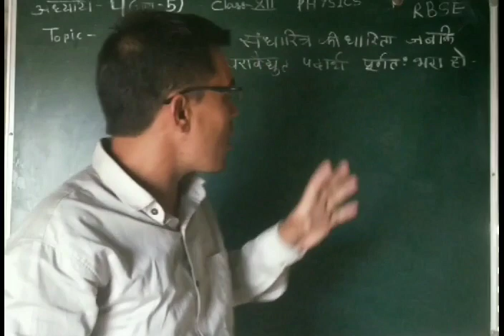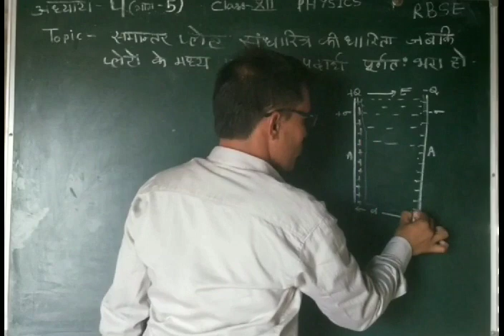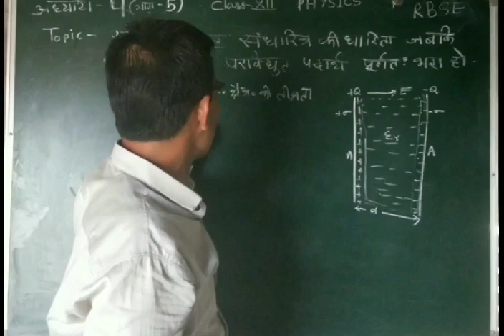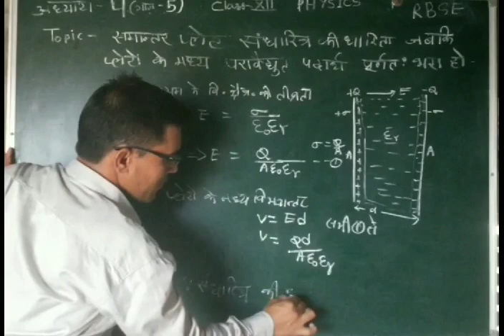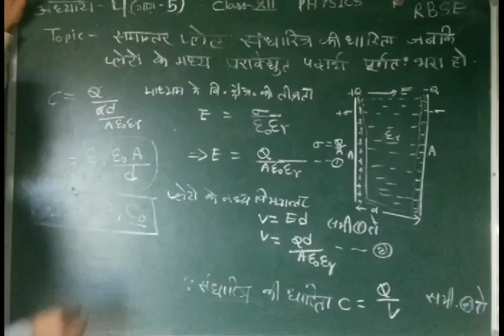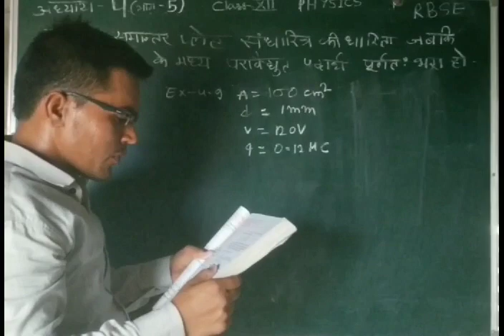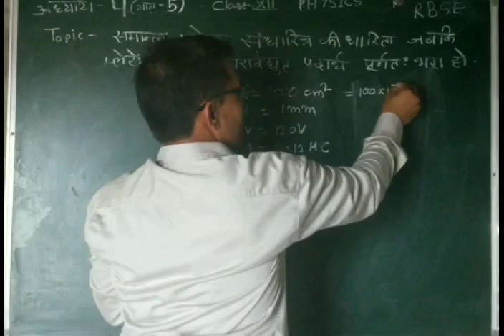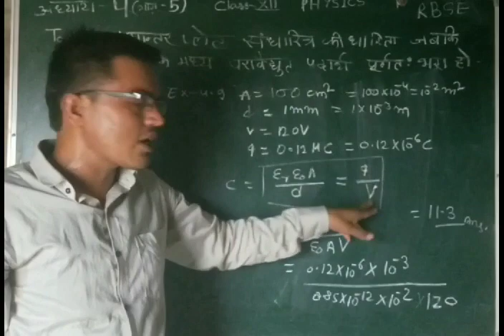P-5।Capacitance of a parallel plate capacitor । if it is completely filled with dielectric substance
Part-5 Capacitance of a parallel plate capacitor if it is completely filled with dielectric substance
 solutions,...

1.When a dielectric is inserted in a parallel plate capacitor its capacitance?

2.What happens to the capacitance of a capacitor when a dielectric slab is placed between its plates?

3.What is the expression for parallel plate capacitor?

4.How do you find the capacitance of a parallel plate?

Name- Hanumana Ram Dhaka

Profession- physics lecturer

Qualifications-M.sc(physics)B.Ed.

Vpo- sadu chhoti

Teh- Bidasar

Dist- Churu

State-Rajasthan(India)

RBSE physics class -11&12

RPSC physics for first grade

RPSC physics for college lecturer

Physics for lab assistant

 physics for B.Sc. (MGSU Bikaner)

physics for all compition exam

Motivational speech for competitor

Positive thinking. positive action... positive result

If you are not upgrading you are downgrading.

Physics is beautiful subject.

I'm on Instagram as @hanumanaramdh. Install the app to follow my photos and videos.

# jai hind

Jai veer tejaji Maharaj ki